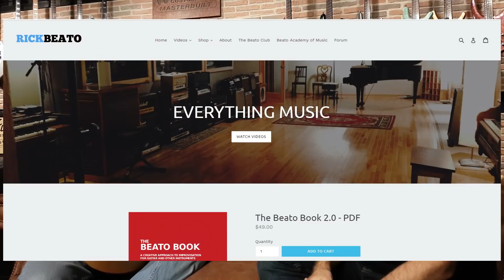Rick Beato - What makes this Youtuber great?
I was so fortunate to meet this incredible guy at Guitcon and what's more I'm privileged to now call him a friend.

Rick Beato is a musician, teacher, and father of three. Rick has worked as a writer/producer with various bands in the rock and country genres. Two albums that he produced for NeedtoBreathe – “The Outsiders” (2009) and “The Reckoning” (2012) – won Dove Awards in the Best Rock/Contemporary category. He co-wrote “Carolina” with Parmalee in 2013, which climbed to number 1 on the Billboard’s Country Music Chart. He is certified to teach grades K-12 and holds a bachelor’s in music from Ithaca College and a master’s in jazz studies from the New England Conservatory of Music. He is presently a member of the Board of Directors at The GLOBE Academy dual-language immersion charter school in Atlanta, GA
:o)

You have but one life - live and enjoy it. Peace :o)

THE GEAR I USE:
Audio
Behringer X32 Digital Mixer
Zoom R16 16 Track SD Card Recorder Interface and Controller
Zoom H4n Pro/UK Handy Recorder
Rode NT1-A condenser mic and articulated arm/stand
RØDE M3 Cardioid Condenser Microphone
DBX 286S Mic Preamp/Compressor
Audio-Technica ATH-M50X Studio Monitor Professional Headphones
SM 57 LCE dynamic Microphone
Sennheiser EW100 Wireless Microphone System
TC electronic M350
Logitech Brio Webcam 4K Streaming Edition HD
YI 4K+ Action Camera Ultra HD 4K/60fps
Miscellaneous
D'Addario EXL125 10 SETS